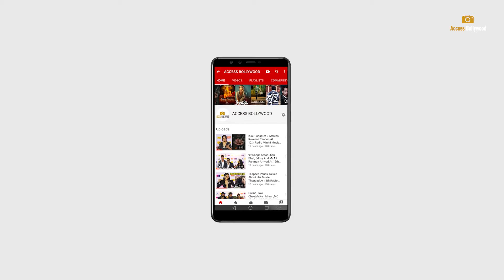Sunny Singh Reaction on KGF Chapter 2 Teaser & Congratulates To Virushka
Access Bollywood;-